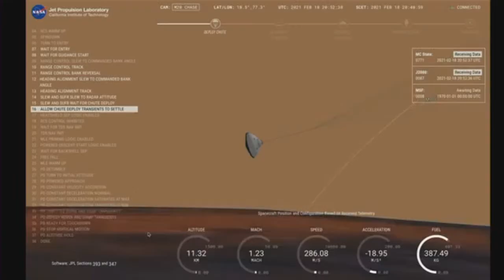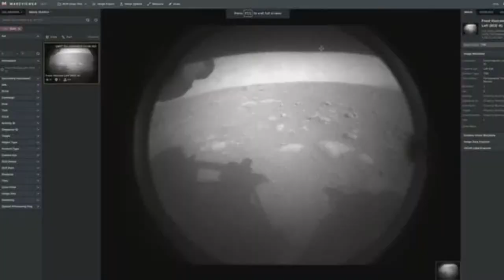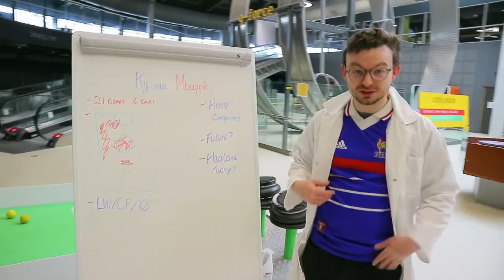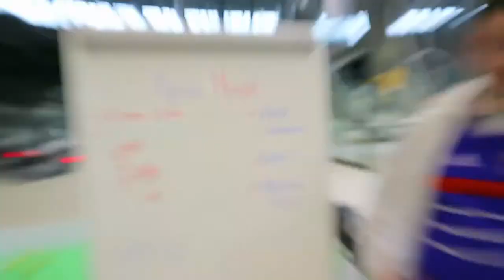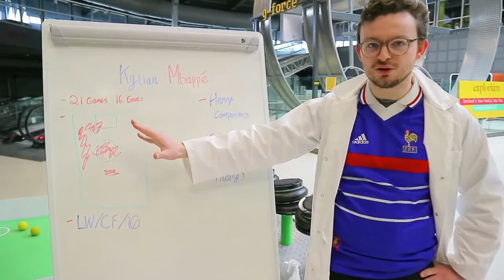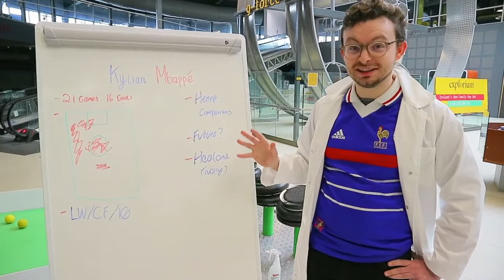Super Science Saturday - Ep. 24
Join Mark & Ali for this electrifying episode!